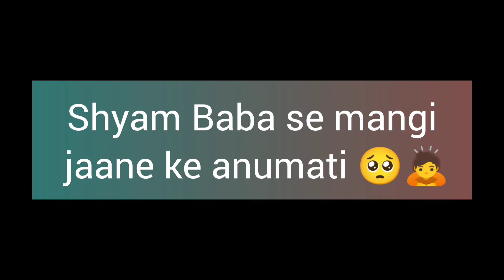khatu shyam baba ke darshan ho gaye😍🙌..sbne ki khub Masti 🤩|| N Vlog